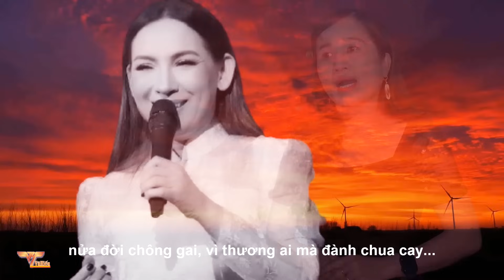Lê Thị Dần hát - Tiễn Biệt Phi Nhung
Chào mừng các bạn đã đến với kênh " Vũ Hiếu" chúc các bạn xem video vui vẻ...
- Chúng tôi!
-Chuyên khai thác, xây dựng những clip hay để mang đến cho mọi người những tiếng cười sảng khoái trong thời gian nghỉ ngơi cho cuộc sống vui tươi và hạnh phúc.
-Chúng tôi luôn cố gắng không ngừng để nâng cao chất lượng video có nội dung hay và hấp dẫn để phục vụ các bạn.